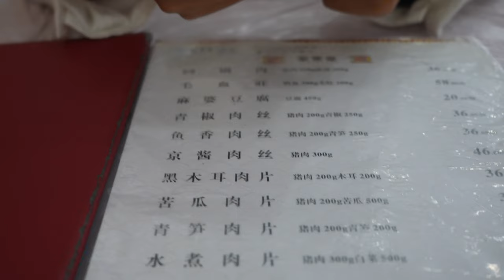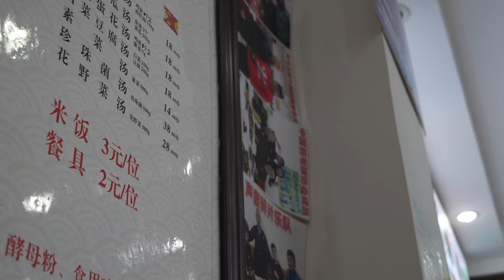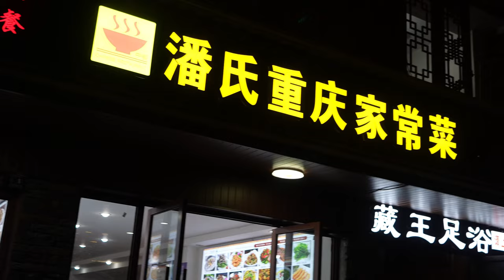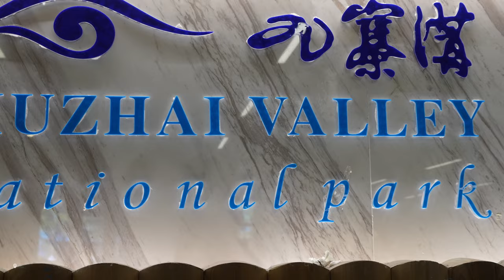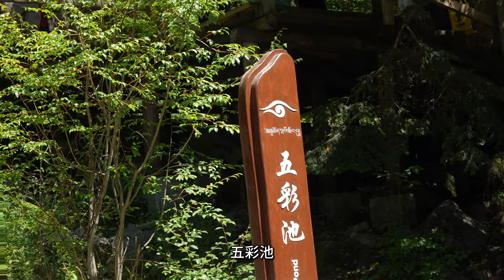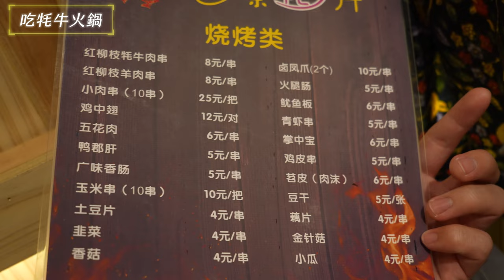九寨溝VLOG｜此生看過最美風景🏞️搭車半天暈車也值得看！怎麼連東西都這麼好吃😍｜黑板HeiBan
世界上，有好多地方一生必去一次
『九寨溝』就是其中一個地方
這次有機會來到九寨溝這片仙境
真的、真的、真的太美~~~
雖然前面搭車搭到暈車真的覺得很痛苦
但是看到眼前這片美景又覺得
「也太值得了吧！」

而且東西也非常好吃
吃了當地的一些東西
果然東西還是要吃正宗的！
真的是一生一定要到訪過一次！

我們遊玩過程純屬娛樂，切勿過度認真。